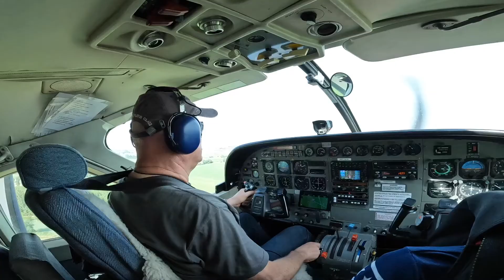Lancio con paracadute in tandem di FEDERICA a Reggio Emilia